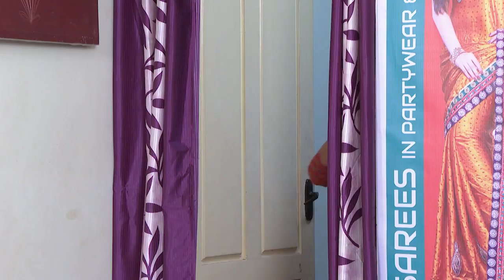PARASPARAM 1194 TD 05 07 2017